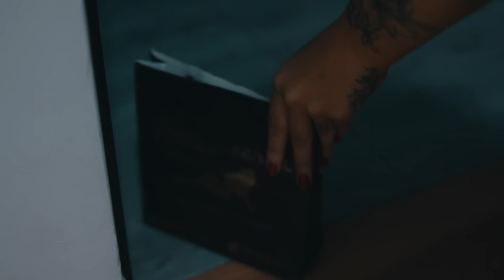Salsa baúl mix Por Siempre Dj Gustavo Escudero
este video fue creado con el fin de romper los esquemas como Dj y comenzar a ofrecer algo muy diferente al publico. obviamente sin querer pasar por enzima de los respectivos artistas. un video producido con mucho amor, cariño y dedicación para agradar a todo el publico posible los queremos mucho

facebook: dj gustavo escudero
tiktok: Dj gustavo escudero el fresa